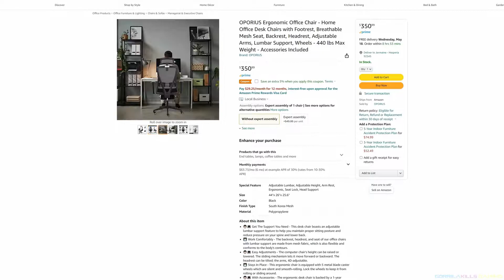FINAL FANTASY 7 TIFA EDITION WALKTHROUGH PART 5 PC 4K 60FPS NO COMMENTARY